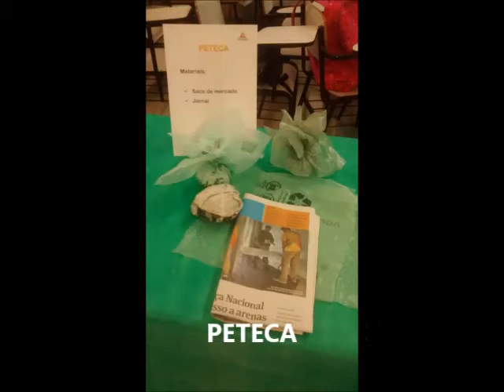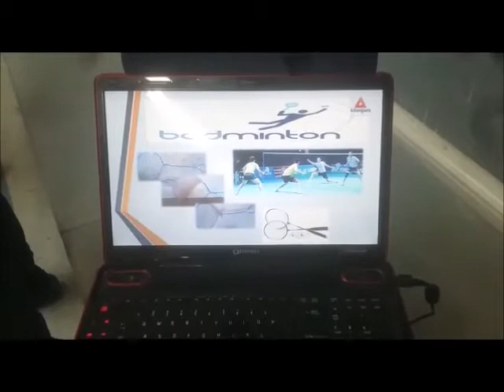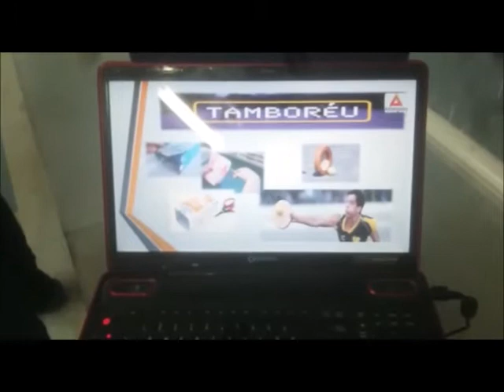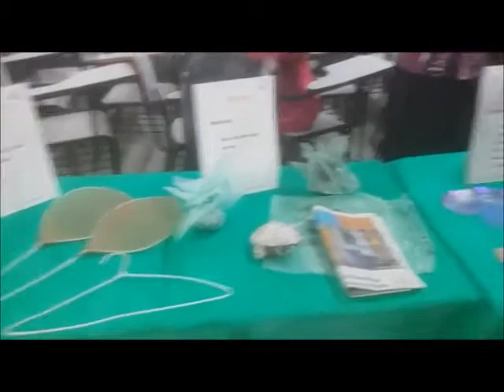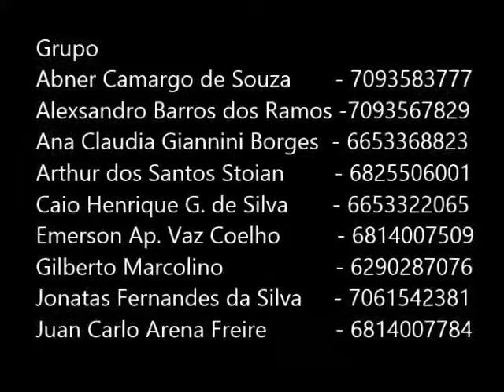Trabalho de esportes de raquetes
Trabalho desenvolvido para a materia esportes de raquetes da faculdade de educação física anhanguera